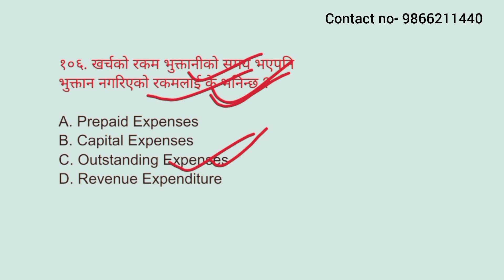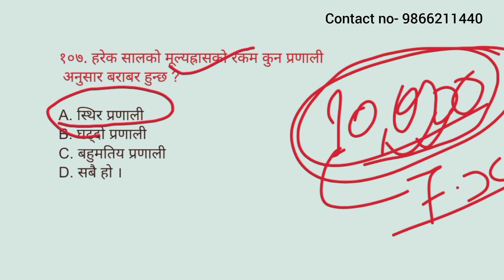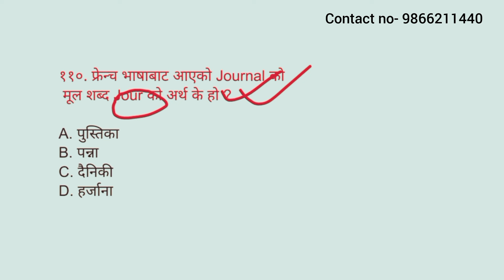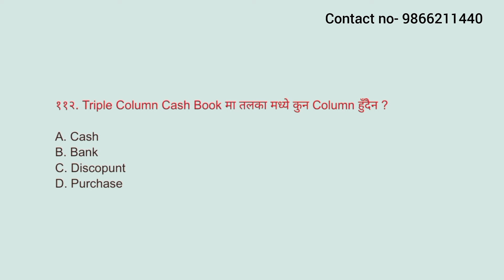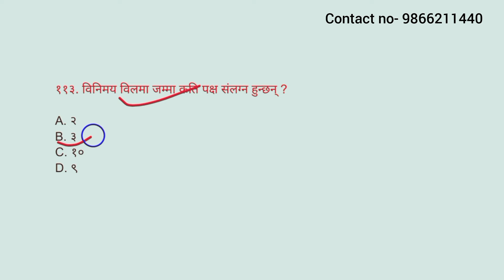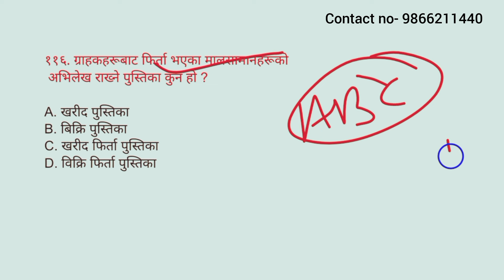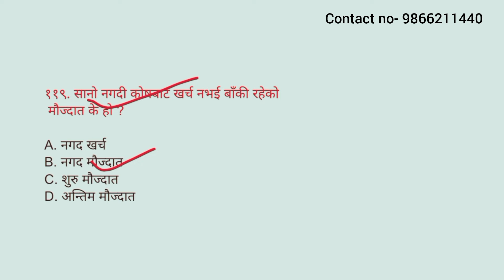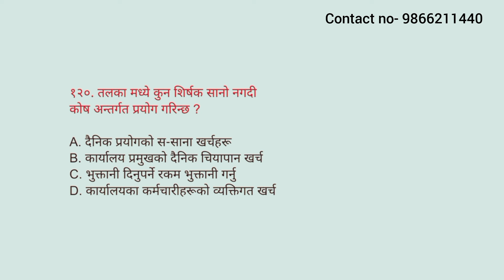राष्ट्रिय वाणिज्य बैंक पुर्व योग्यता तयारी कक्षा // RBB Pretest 2081 tayari //RBB account tayari